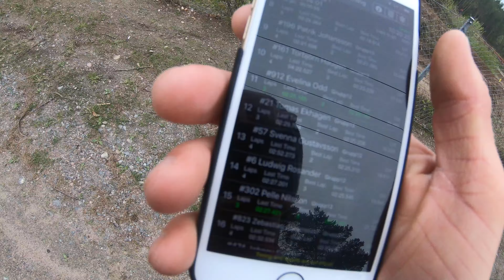Racevlogg VGC Hallsberg | VLOGG 11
En tävling där bara Evelina tävlar! EN VÄLDIGT BRA SÅDAN OXÅ! Ber om ursäkt för dåligt slut men hoppas det går bra endå! Ha de gött så syns vi!